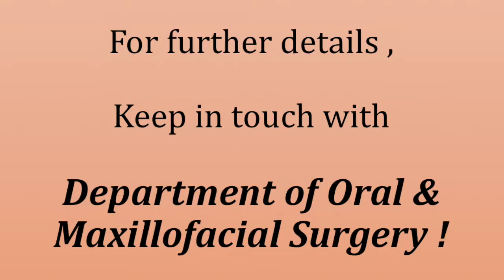SNELSCON 2017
A Sneak Peek into our new upcoming event organized by the department of Oral and maxillofacial surgery in association with the department of emergency medicine, Saveetha University